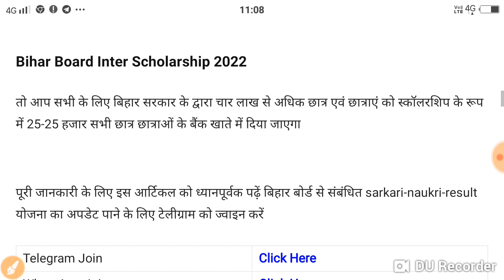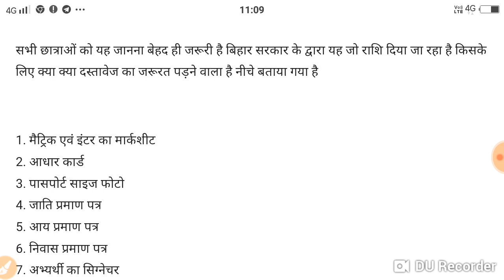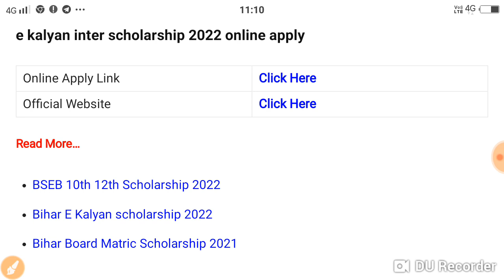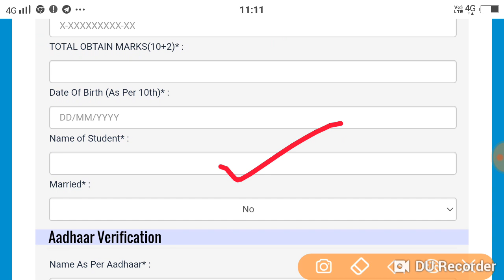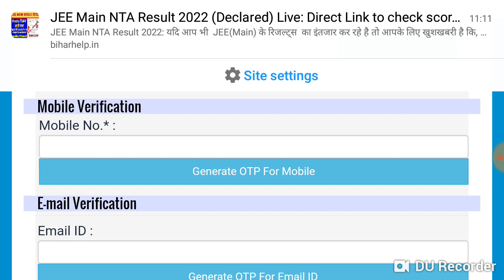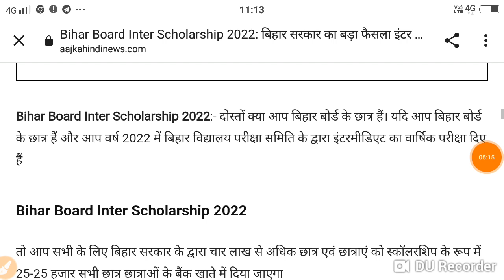बिहार सरकार का बड़ा फैसला इंटर पास छात्राओं को बहुत जल्द मिलेगा 25 हजार रु, जाने कौन कौन से छात्रों.